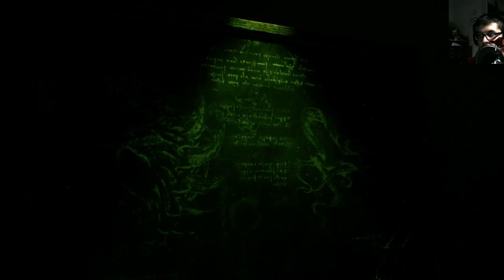I've Been Having the Strangest Dreams...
A continual loop. The same world viewed in a different light. Secret experiments being found out. Things get crazy in this episode!